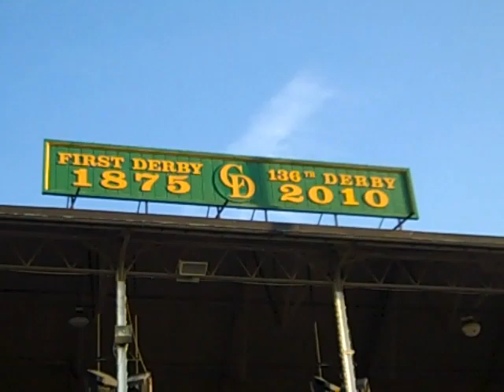Dawn at the Downs - April 2010.mp4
One of the best times to be at the track at Churchill Downs is early in the morning during Derby Week.  Between 6:00 and 10:00 a.m. nearly a thousand race horses will be out on the track exercising and training.  For part of that time,  the Derby horses are out on the track.  Stephen Tweed, CEO of Leading Home Care ... a Tweed Jeffries company, shares with you his experience on this beautiful morning in April.  He'll also stimulate your thinking about the lessons for leaders in home health care as you experience the potential winners of the Kentucky Derby.